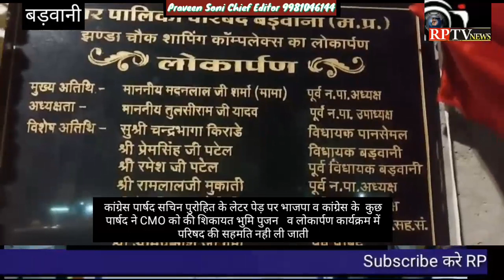Badwani पार्षद सचिन पुरोहित के लेटर पेड़ पर CMO को शिकायत ,शिकायत में भाजपा पार्षदो के हस्ताक्षर